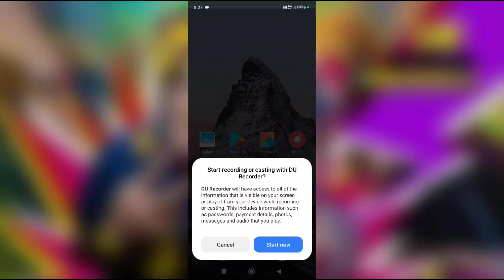How to enable reading mode in Redmi Note 12//Reading mode kese on kare 2024.